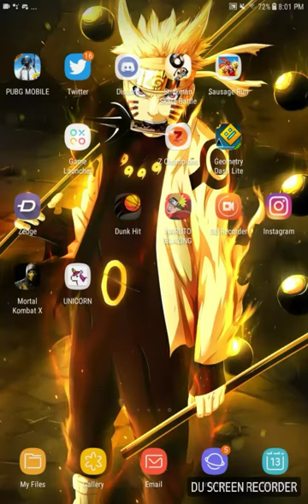A new game called dunk hit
A new game I'm playing for now on